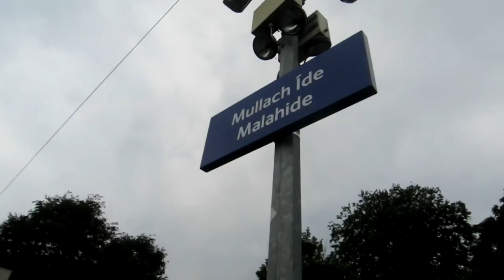A Trip To Malahide | Emer Bean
Yesterday we took a trip to visit a friend in Malahide, and ended up jumping into the frreezing cold sea.